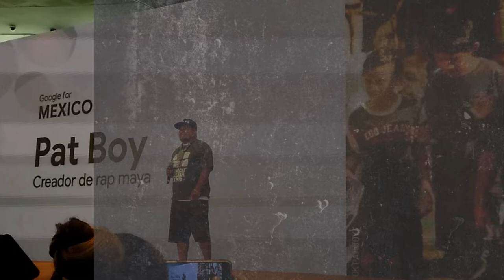PAT BOY en vivo GOOGLEFORMEXICO RAP MAYA, RAP MEXICANO, SURESTE RAP QUINTANA ROO, Todos Somos Mayas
Presentación para Google, RAP MAYA , rap mexicano a cargo de Jesús Cristobal Pat Chablé desde Quintana Roo genera este contenido su mayoría en lengua natal maya tuvo una reacción altamente positiva del público que incluia estrellas y figuras destacando LA CHINGU AMIGA que se encontraba en la audiencia.